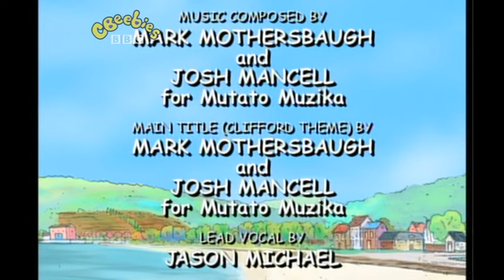CBeebies: Clifford the Big Red Dog - Little Clifford (2000)